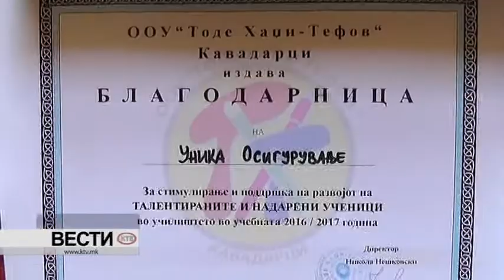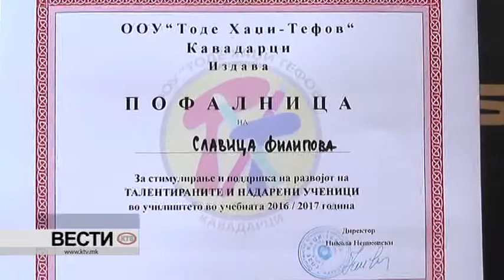Наградени талентирани ученици во ООУ „Тоде Хаџи Тефов“